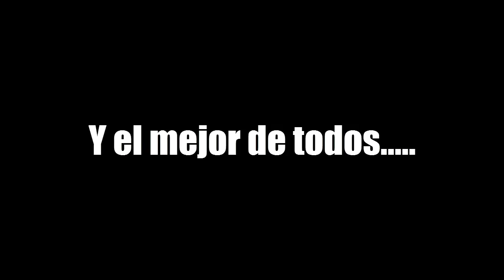Proximamente!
Fraps

¿Que otros juegos subiras?
Hasta haora creo que: Bookworm adventures, Plantas vs Zombies, y otros juegos.

¿Haras review de mods?
Creo que si, por mayoria de votos xd.

¿Tienes facebook o twitter?
De momento solo Facebook luego vere si me hago un twitter.

¿Microfono?
Si, el de la ps4

¿Subiras juegos en otras plataformas?
Yo creo que si podria grabarlos, tengo movil (celular) estare empezando a subir sobre sim simi y PVZ2 Clash of Clans etc.